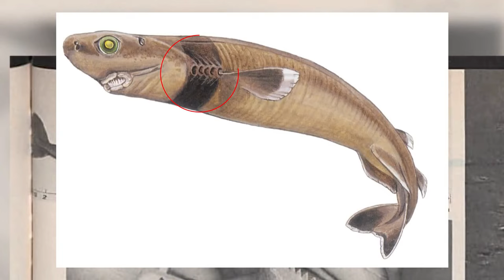没有天敌的深海动物，“达摩鲨”咬坏美军潜艇，生吃虎鲸和鲨鱼！【万物灵】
海里的顶级杀手，生吃虎鲸大白鲨，咬坏美国潜艇，身长不足半米，却让无数海洋生物忌惮，它就是达摩鲨。达摩鲨强大的攻击技能，依仗的是特殊的身体配色和口腔结构。更可怕的是，达摩鲨能吃顶级掠食者，但却没有生物爱吃达摩鲨。
没有天敌的深海动物，“达摩鲨”咬坏美军潜艇，生吃虎鲸和鲨鱼！

万物灵 达摩鲨 海洋顶级杀手 动物世界 "我们特别关心动物的幸福和安全，因此我们确保视频中没有任何形式的动物虐待。"